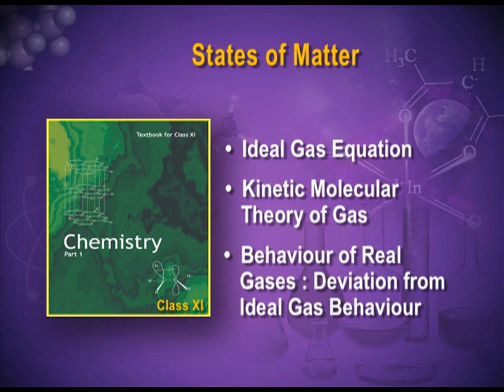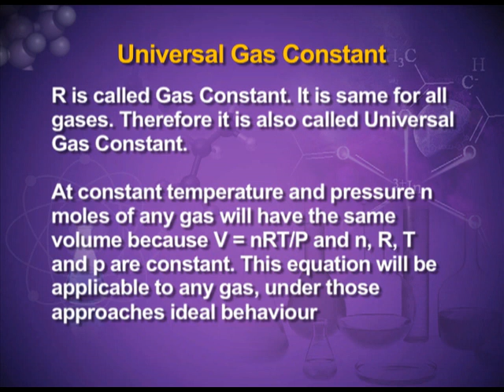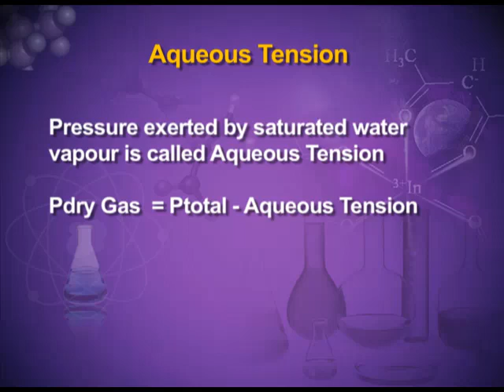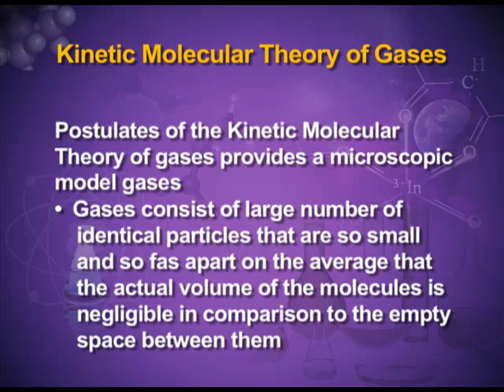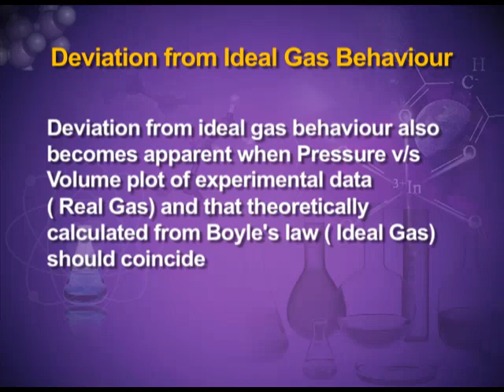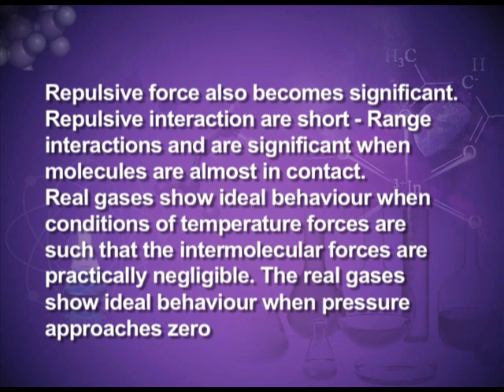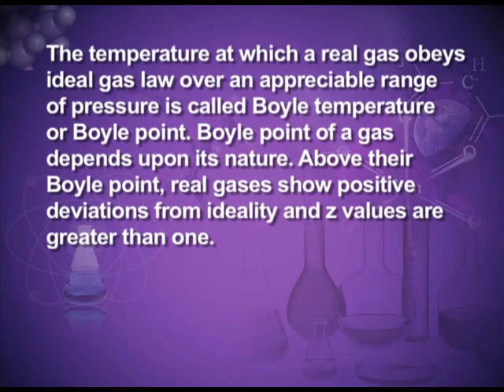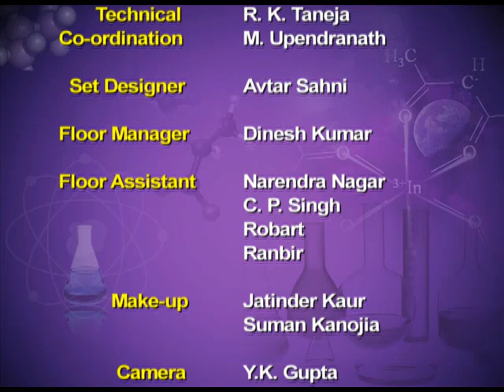CHEMISTRY XI CH5 EP3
The programme is for Class 11, Chapter 5 on States of Matter. This video improves our understnding on ideal and non-ideal gases and their behaviour. It also talks about the kinetic theory of gases.